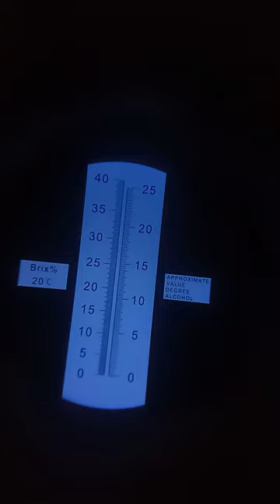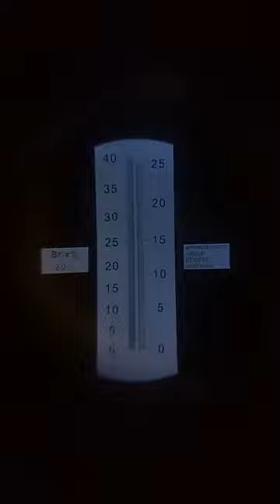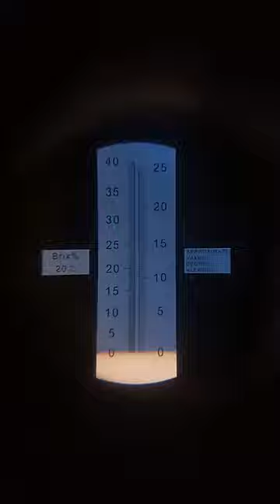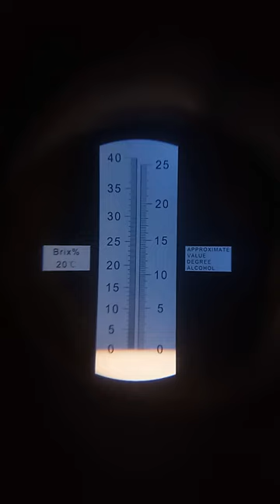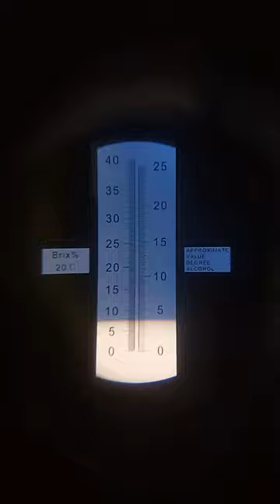Acoplador de Refractómetro a Celular.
Se muestra un refractómetro al que se calibra con agua destilada y luego se usa para medir los grados Brix de una mezcla de agua con azucar.
Se muestra también una pieza que he diseñado e impreso en 3d, que acopla el refractómetro a un celular para mayor control y comodidad